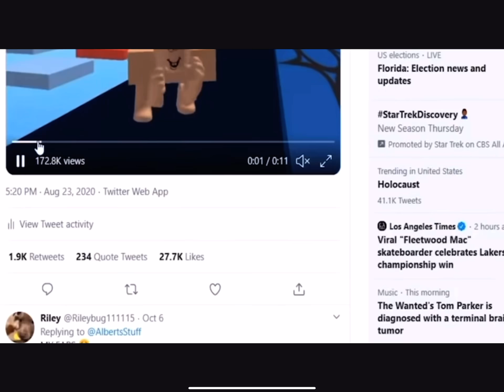No no no no OH CRA-